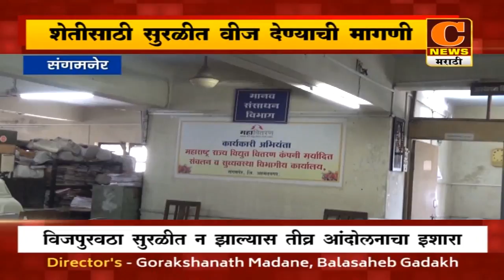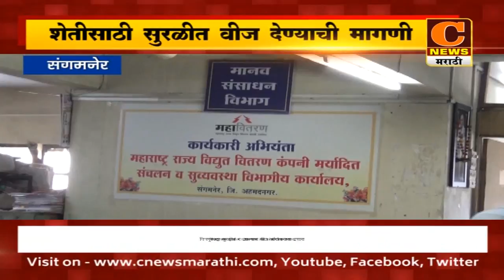संगमनेर - पठारभागात शेतीसाठी सुरळीत वीज देण्याची मागणी, अन्यथा तीव्र आंदोलनाचा इशारा